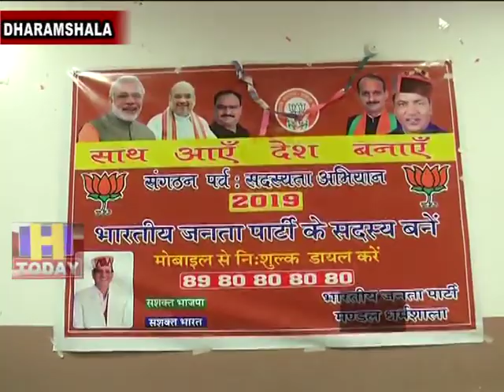8 JULY N 6 Prime Minister Narendra Modi has launched a membership campaign from Varanasi.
कांगड़ा संसदीय क्षेत्र के सांसद किशन कपूर ने कहा कि देश में शनिवार को भाजपा के सदस्यता अभियान का शुभारंभ हुआ है। पीएम नरेंद्र मोदी ने वाराणसी से सदस्यता अभियान का शुभारंभ किया है।